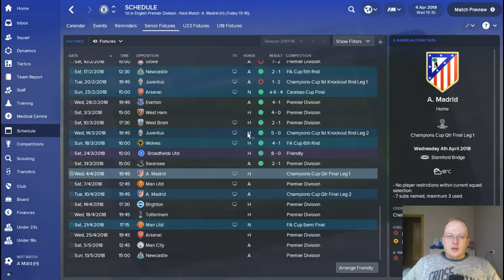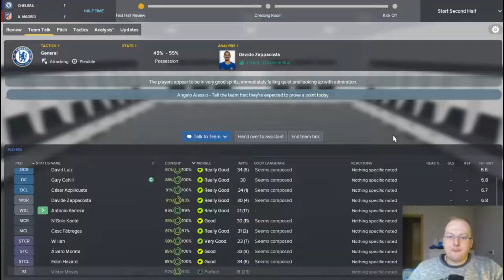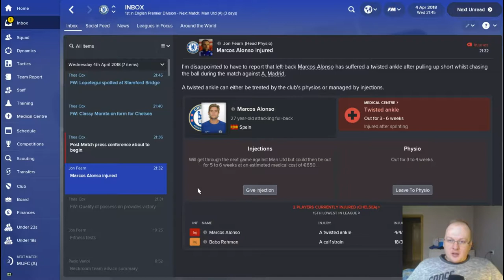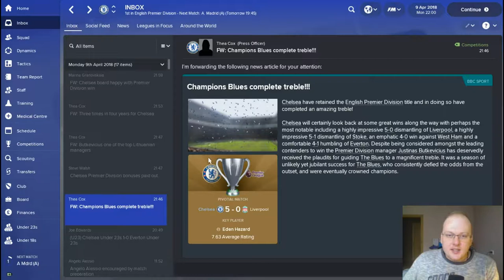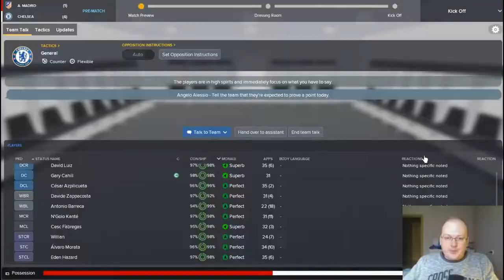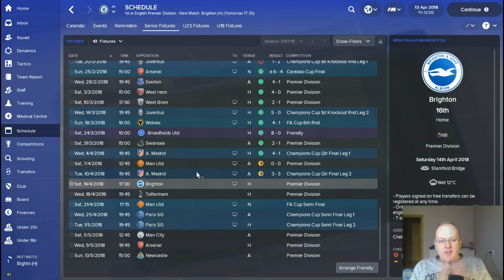SEASON1 EP12 CL QUARTER FINAL!!!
Massive 3 games episode!!! CL quarter finals against Atletico Madrid and a game against Manchester United!